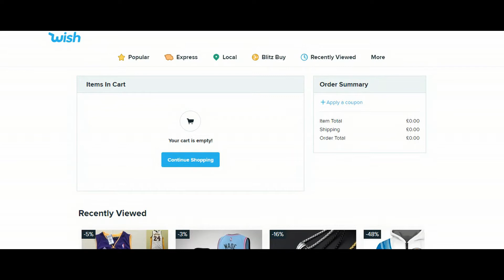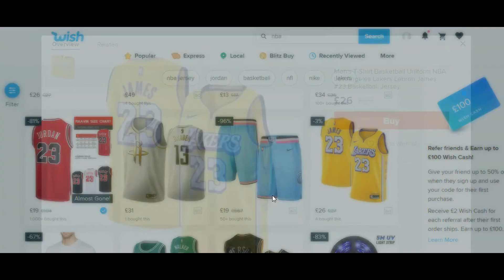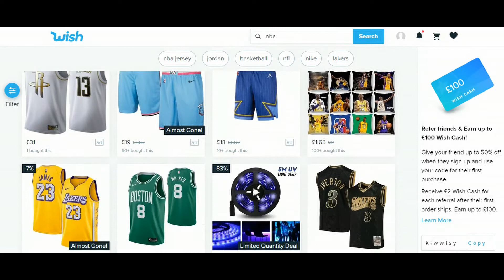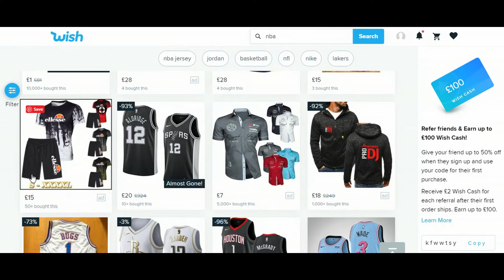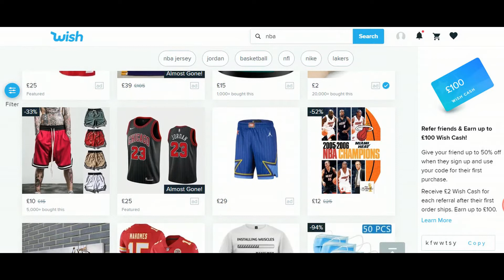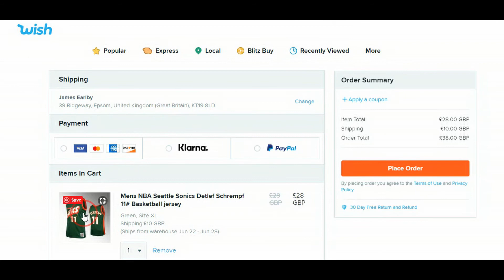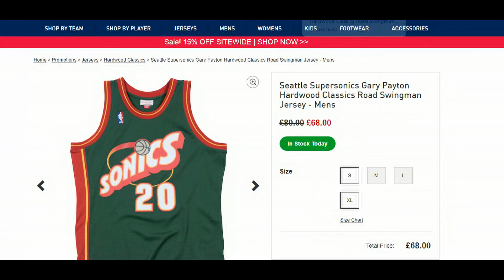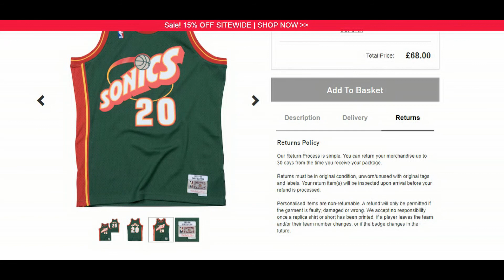Do wish.com sponsor the Lakers ?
Wish.com is upping the prices on their fake jerseys and it is really starting to irritate me. We take a look at the pitfuls of wish.com and why wish sponsor the lakers but sell fake NBA jerseys.